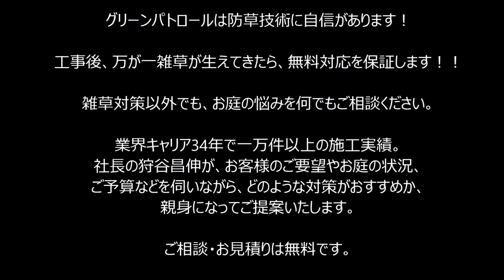神奈川県 川崎市 高津区 雑草対策 除草しにくい狭い敷地も防草シートで快適に☆